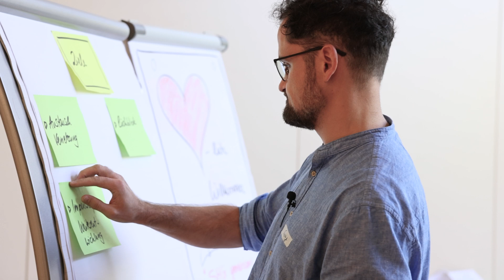SHG Gemeinsam gestalten - Nachtreffen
Werde Teil einer starken Gemeinschaft und entwickle dich weiter! In unserem Förderprogramm treffen Mitarbeiterinnen und Mitarbeiter aus allen Unternehmensbereichen zusammen, um gemeinsam an Projekten zu arbeiten und voneinander zu lernen. Bisher haben über 60 Kolleginnen und Kollegen erfolgreich an "SHG: Gemeinsam gestalten" teilgenommen. Trage auch du dazu bei, unser Unternehmen erfolgreicher zu machen!